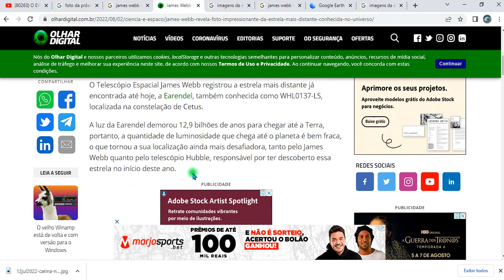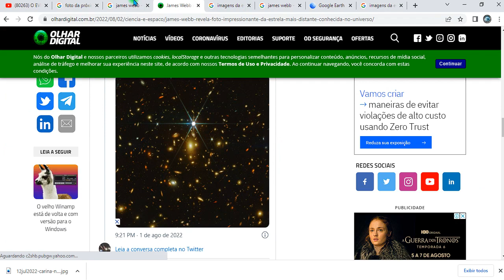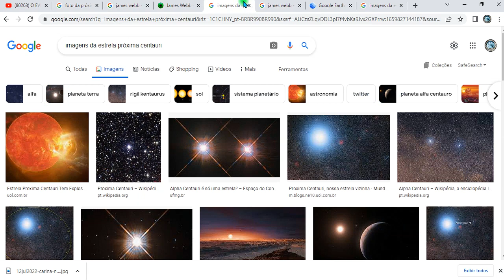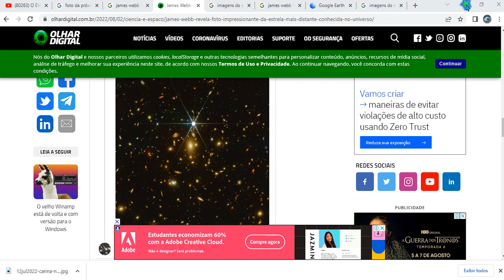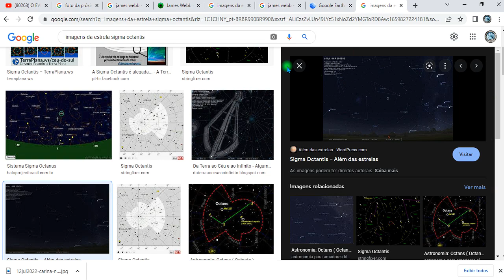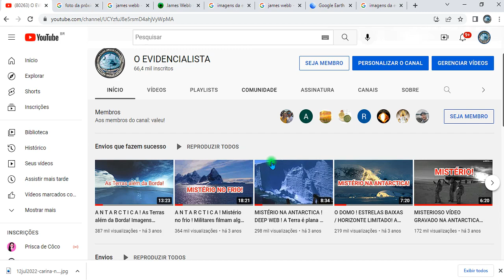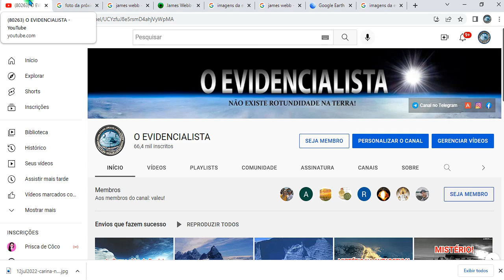DEPOIS DO SALAME ESPACIAL TEMOS O DIREITO DE QUESTIONAR MAIS UMA COISINHA.....